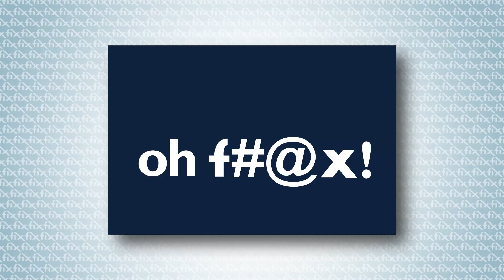FIX Auto - WashHack OLV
Client: Fix Auto
Production: Cundari Group
Casting: MiLO Casting
Year: 2024